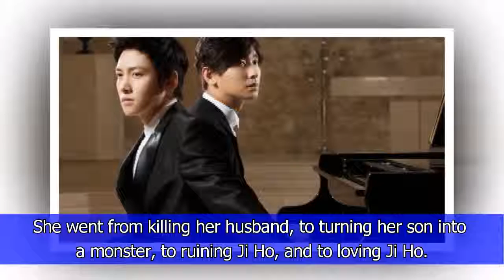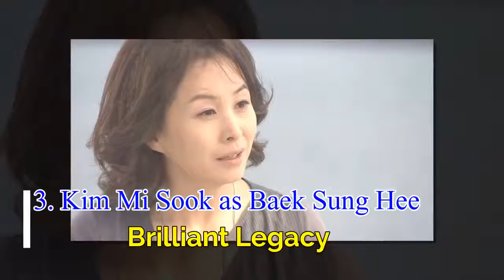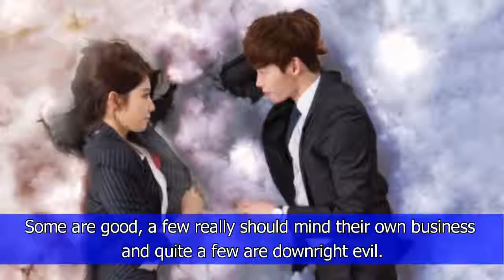Top 10 Evil Korean Drama Mamas